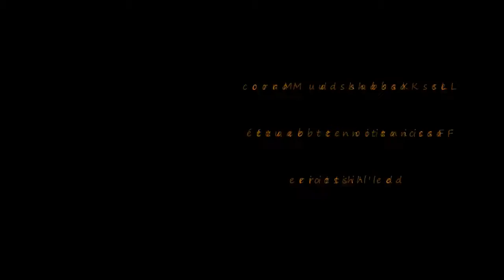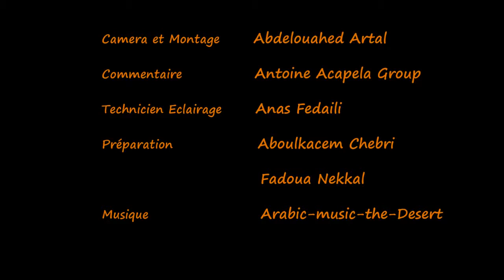Infos Tourisme Maroc : la kasbah de mehdia - Morocco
La Kasbah de Mehdia se situe sur la rive gauche de l’Oued Sebou, à 8 km à l’ouest de Kénitra. Non loin de l’embouchure de l’oued Sebou, la kasbah est fondée sur une colline culminante de 70 m d’altitude, dominant l’océan Atlantique et la plaine côtière.La Kasbah s’étend sur une superficie d’environ 40 ha. Ceinte d’un gigantesque mur percé de deux portes, elle mêle des édifices espagnols et islamiques. Son aspect défensif est à attribuer aux Espagnols et probablement aux Portugais. Sous le règne du sultan alaouite Moulay Ismaïl, l’enceinte fut renforcée dans sa façade sud-est de bastions et de fossés profonds, tout en conservant les trois tours des façades nord-ouest et sud-ouest, et dotée d’une porte monumentale en pierre de taille qui portait le nom de Bab el-Jadîd (la Nouvelle porte), afin de la distinguer de celle dite « de Salé », bâtie par les Espagnols. L’intérieur de la kasbah plusieurs monuments se distinguent dont une maison seigneuriale du Caïd ar-Rifi construite au XVIIème siècle au modèle traditionnel des maisons musulmanes, un hammam privé de type hispano-mauresque, des citernes, une prison, une mosquée, des masures, des boutiques et des foundouqs.